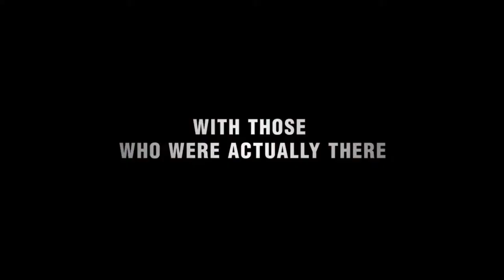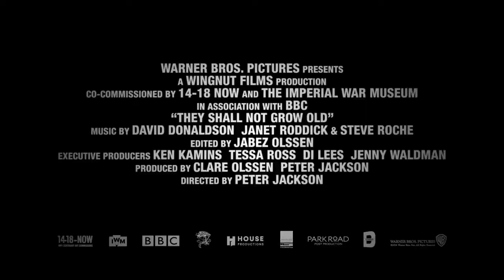They Shall Not Grow Old Official Trailer (2018)HD l MovieNow Trailers